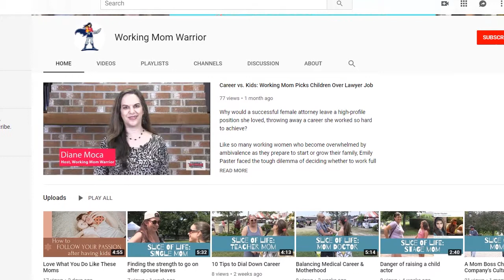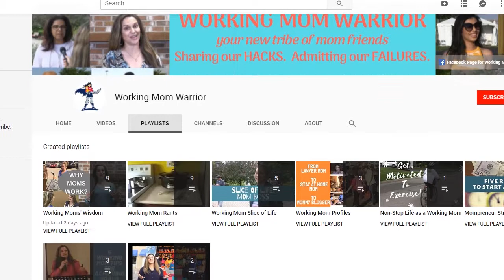A New Chapter In Life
When we no longer have a job or career we loved, it's time to write a new chapter in life. It's not easy, but it can be uplifting when we commit to it. I faced that struggle after my 15 years as a reporter at a CBS station came to an end. After realizing how much I missed my passion for telling video stories every week, I created a YouTube channel to focus on a topic near and dear to my heart: the plight of working moms. In this vlog entry, I share a little bit of my background and motivation for creating videos and setting up a channel to help other working moms struggling with the same feelings of being overwhelmed and frustrated that I experience.

My channel shares wisdom from many working moms, not just myself. I am a journalist who sets out every week to interview a new group of working moms from all different backgrounds to find out how they are coping with the challenges of nurturing their children and their own aspirations.

What question would you ask a group of working moms?

Share your question in the comments, and I will add it to my list of topics I discuss with the new group of working moms I meet every week.

-- Diane Moca